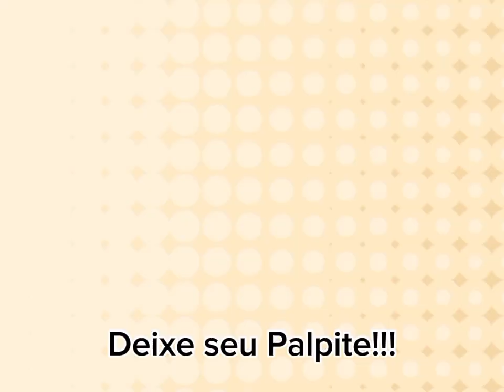Bastidores do Chá de Revelação!!! Vem Antonella!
👰🏻‍♀💍🧑🏻‍⚖️ Melhores Momentos Casamento Paulo Afonso & Giovanna.

Chá de Revelação, tema: Ursinhos